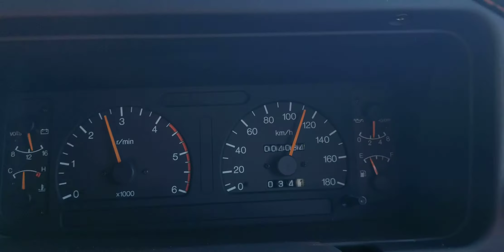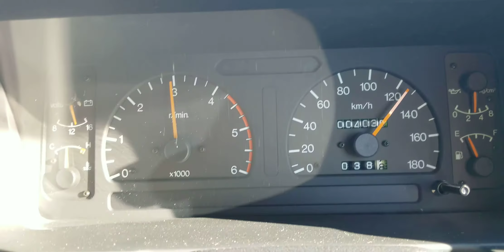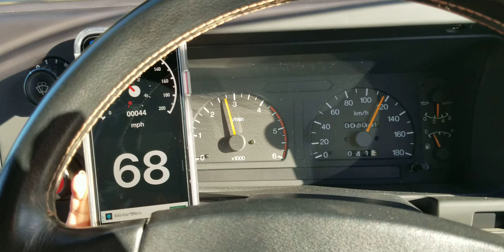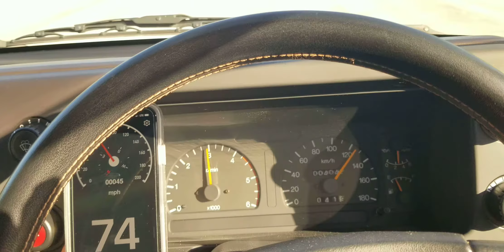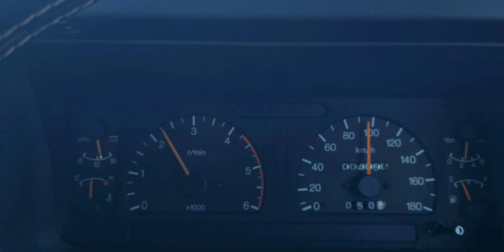Isuzu Bighorn Trooper turbodiesel 4x4 4JG2 test drive по-русски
For sale in Seattle WA